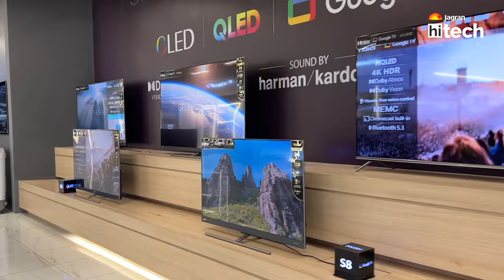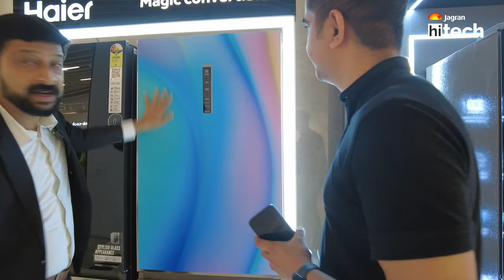Inside Haier's 150 Acre Noida Factory | How Smart Appliances Are Made In India | Jagran HiTech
We went to Haier's Noida Factory in Greater Noida and saw how Smart appliances are being made in India. We also caught up with Mr. NS Satish, President, Haier India as he walked us through Haier's entire range of products in the Indian market.